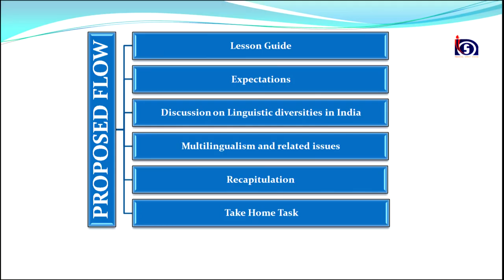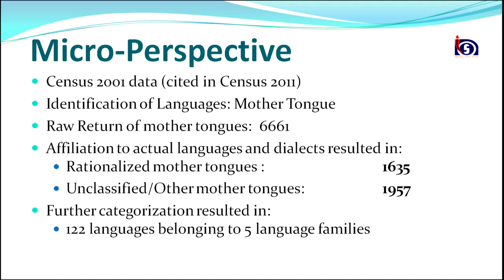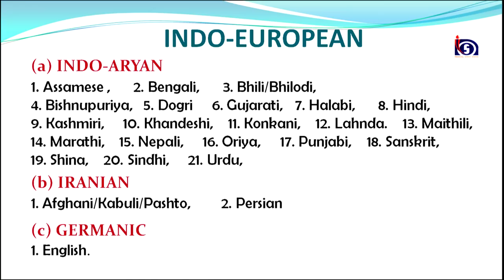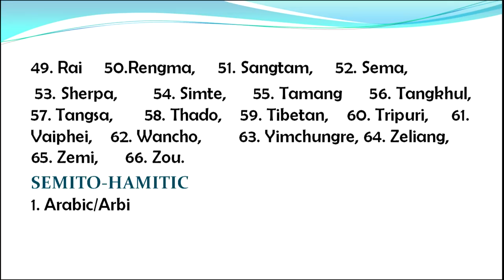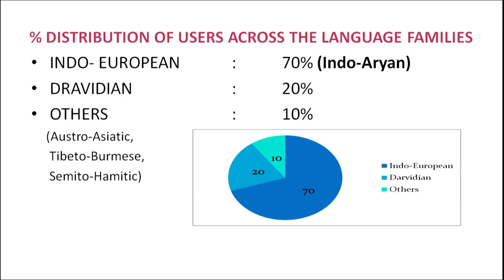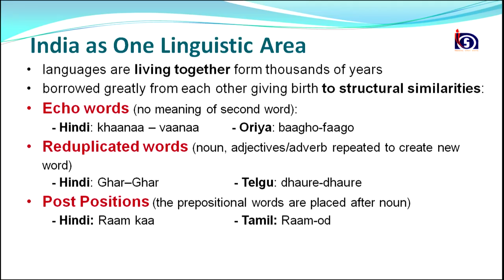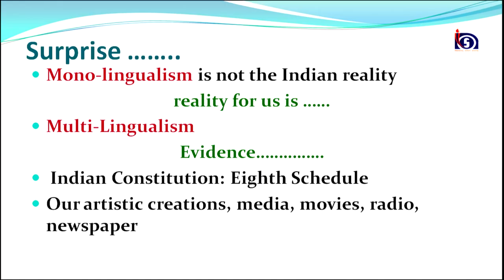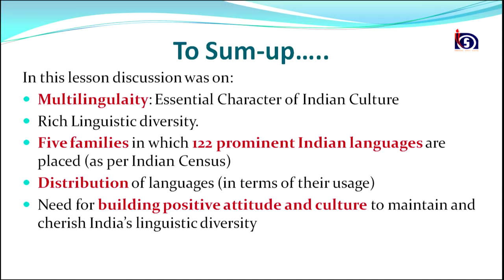A Picture of India's Liguistic Diversities